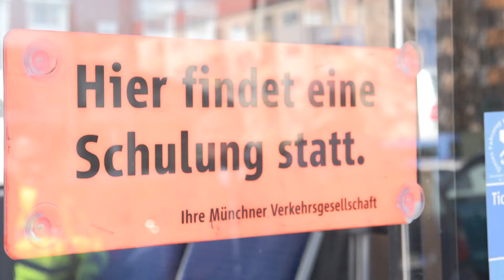Vom Hörsaal zum Fahrerstand: Studierende als Trambahnfahrer im Einsatz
Eine lebendige Stadt braucht einen gut funktionierenden öffentlichen Nahverkehr. Also U-Bahn, Bus und Tram. Und die brauchen Fahrerinnen und Fahrer, die die Menschen sicher von A nach B bringen. Weil Fahrpersonal fehlt, lassen die Stadtwerke München und die Münchner Verkehrsgesellschaft auch Studentinnen und Studenten ans Steuer. Aktuell läuft der erste Ausbildungskurs für studentische Trambahn-Fahrerinnen und -Fahrer. Mehr Infos zu Einstiegsmöglichkeiten im Fahrdienst gibt’s